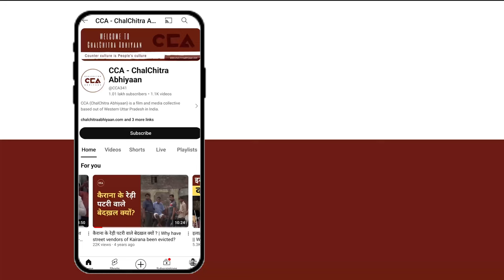गाज़ीपुर सीट पर क्या है दलितों का रूझान ? || What is the Dalit inclination on the Ghazipur seat?-CCA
देश में हो रहे लोकसभा चुनाव 2024 को लेकर चलचित्र अभियान का चुनावी सफ़र जारी है जिसके चलते चलचित्र अभियान गाज़ीपुर सीट का  माहौल जानने के लिए यूपी की  लोकसभा के गांव नसीरपुर जलालाबाद में दलित समाज के लोगो से चुनाव के बारे में बातचीत की। जिसमे दलित समाज के लोगों का कहना है कि इस सरकार में रोज़गार नही है छोटा किसान आवारा पशुओं से परेशान है और मंहगाई बहुत है इसलिए हम कभी भी बीजेपी के साथ नही जाएंगे हमारी पार्टी बीएसपी है हम उधर ही वोट की चोट करेंगे ।

Chalachitra Abhiyan's election journey continues for the 2024 Lok Sabha elections. As part of this effort, the team visited Nasirpur Jalalabad village in the Ghazipur constituency to gauge the election atmosphere and spoke to the Dalit community. Members of the Dalit community expressed that there are no employment opportunities under the current government, small farmers are troubled by stray animals, and inflation is very high. Therefore, they will never support the BJP and will instead vote for their party, BSP.